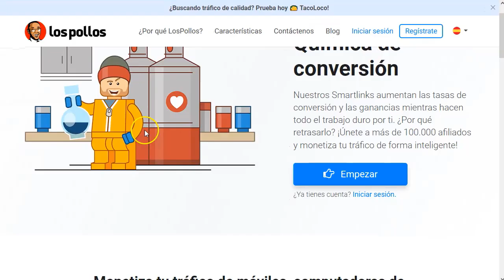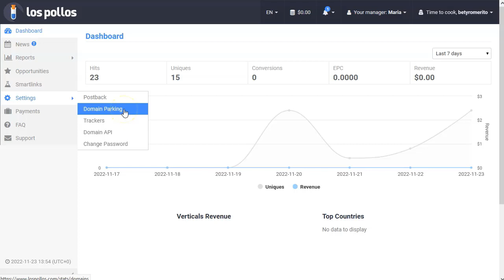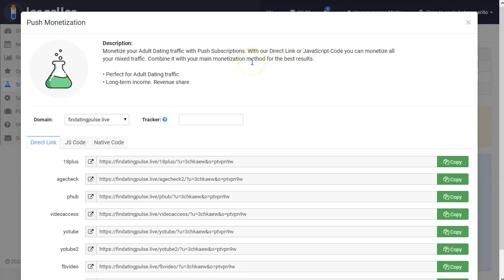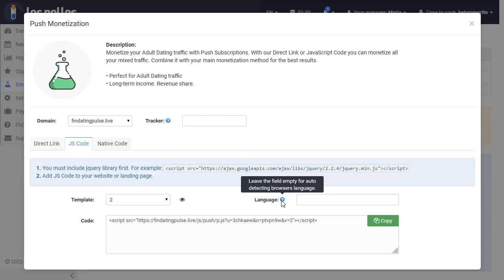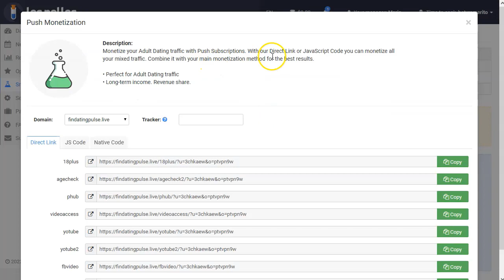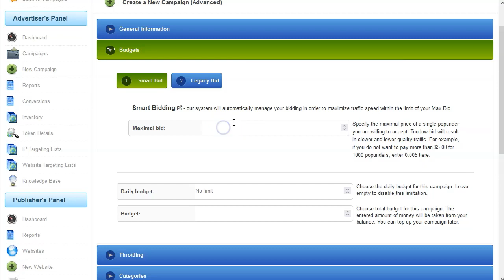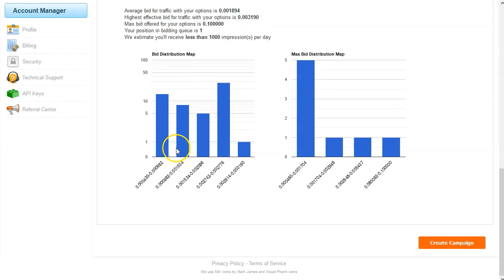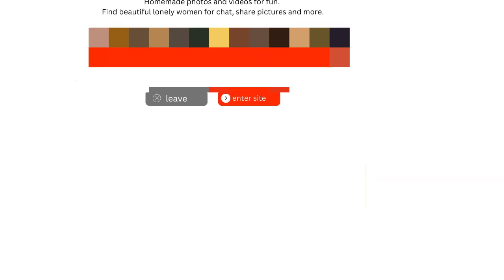Campaña de Push Monetization con Lospollos ¡DALE!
➡️ Landing: 7ladys. online

¡Hey marketers!

Este video es super poderoso.
Os voy a mostrar como podéis monetizar con smartlinks tipo “push” con lospollos.com
Este método de monetización es muy bueno y además sencillo de implementar.
Si tienes tráfico hacia tu sitio web, hacia tu landing page o hacia un blog, puedes ganar más con el smartlink de los pollos.

En el video te muestro como puedes hacer una campaña de principio a fin.
Te muestro la landing, las fuentes de tráfico y todo lo necesario para poder hacer una campaña exitosa con lospollos y la monetización push.

Todo está explicado en el video, paso a paso y con el extra mostrarte mi propia landing page para este tipo de ofertas.

¡VAMO$!

Saludos
Betty Romerito

★★⚠️IMPORTANTE ⚠️★★